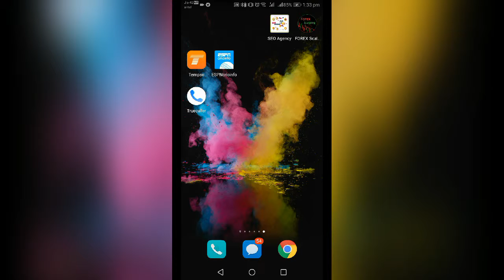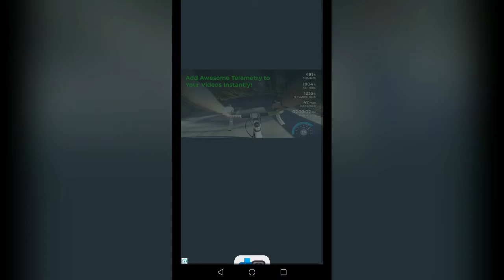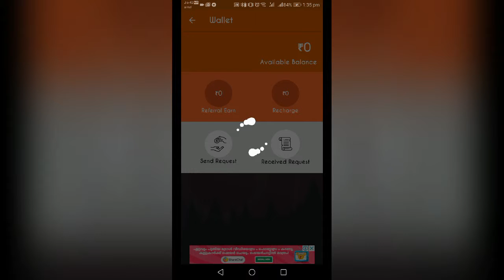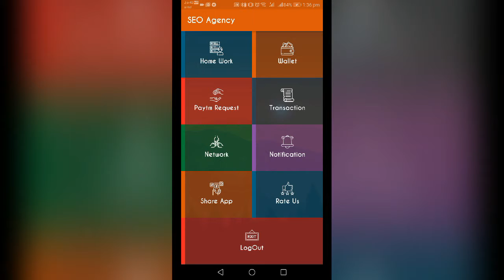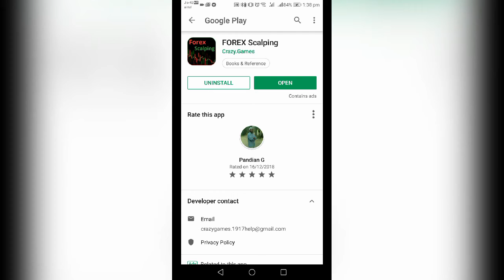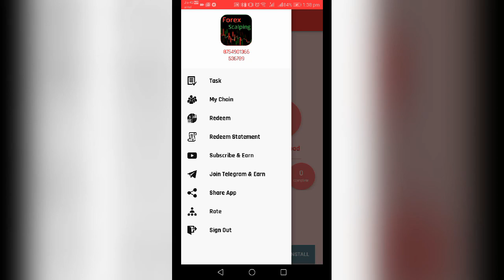MOBILE APP FOR EARNING ONLINE PAYTM FREE CASH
Beloved, and respected friends tamil people
who are living around the world  for your attention today I am going to lance two mobile app you can earn   the income regular using your mobile fpr earning in come. i will give the   following route way for how to earn money in your mobile through myYoutube  CHannel viz. PONDI GOVINDAN channel and you have to follow the condition (i.e) your earning money using mobile which must be sent through your paytm a/c please  and also i will give below step by step some Information about how to open paytm a/c 1)  first you have to go to the playstore then download paytm Ac from website
LETS GO FOR THE APPS APP  VERY EASY WAY TO EARN USING THESE APPS IT GIVES 10RS PER DAY NOW YOU WILL WELCOME TO ALL THE PEOPLE AND FRIENDS, TODAY I ADDED TWO APPS AND THE first one NAME WAS.BHAGAVAT GITA APP you can use this, IT IS VERY EASY TO USE, you Can do it by task. In each task we have 20 Impressions and only one click. After doing this only you will be able to complete one task, like that you have to complete five task. while doing impression one car will come, in that number will get reduced while reducing number it will get reduced to zero at one time and impression will get over.. like this way you have to do 20 Impression. while doing impression advertisement will come, for that advertise men only they are giving money. you can use this app easily and earn more money. The money can be able to get through only paytm application. the paytm application can be able to get from playstore in your mobile and create new account in playstore, register aadhar number and add the mobile number what you gave in aadhar card in paytm app. Then you to do the kyc process. that process should be done at your near location, for that you have to give aadhar card and phone number. if u give that to your kyc recharge seller,  then otp will come, if u do that otp then that process will get over.After you doing this, the money you got will be added to paytm account. you can use paytm for recharging, petrol and you can also get cash back for this.. it is double purpose. Then after this you can be able to transfer the money you got from paytm can be able to transfer to your bank account.
Important:
In that app there is option called rate us.. if and only if, you rate 5 star only you can be able to get the money

TRASWER YOUR AMOUNT TO PAYTM ACCOUNT FIRST YOU INSTALL PAYTM APP AND CREAT YOUR OWN ACCOUNT TO CREAT YOUR NEW ACCOUNT LINK AADHAR NUMBER AND PHONE NUMBER YOU WILL GET LOTS OF MONEY BY USING THESE APPS FOR